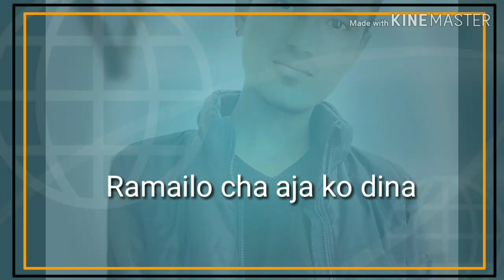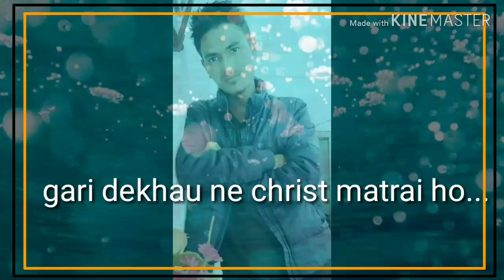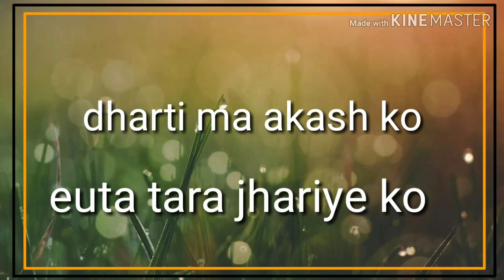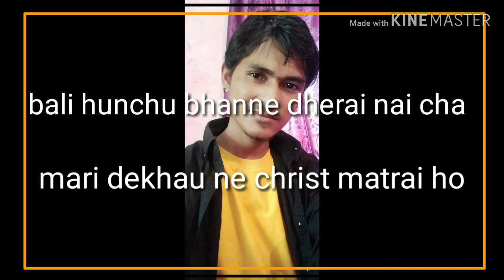Christmas DJ song | official lyric video | nepali gospel # Raju shrestha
Christmas song, DJ Nepali song